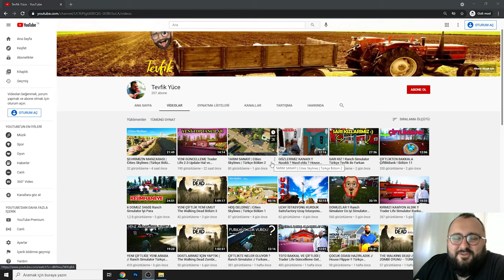Merhabalar Ben Tevfik YÜCE !! Tanışma Videosu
Merhabalar,
Sizlere kendimi tanıtmaya çalıştım :) Umarım başarmışımdır. Sizlerin de sormak istediği sorular varsa yorum olarak sorabilirsiniz. Tekrar teşekkür ederim Hoşçakalın :)

Selamlar ,
Oynadığım en iyi simülatör oyunları sizlerle beraber devam ettirmek isterim. Her türlü öneri  simulasyon oyunları pc için önerilerinizi yorumlarda belirtirseniz o simulator oyunları pc ye yükleyip oynamak isterim. Beraber daha nice simülasyon oyunlarında görüşmek üzere. İyi seyirler..